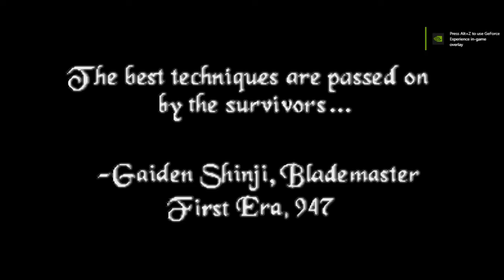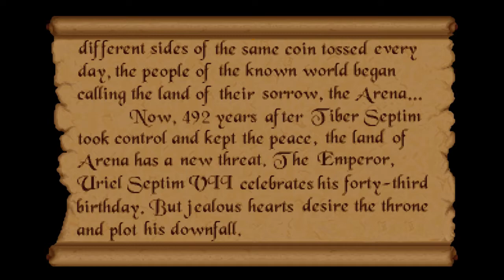Let's Play The Elder Scrolls: Arena | Part 0 | Intro | Character Creation | Generation | Stats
The first footage of a Skybaby playing The Elder Scrolls: Chapter One: Arena. This video is mostly about checking out the character generation mechanics as well as the character creation and how the overall meta mechanics of the game works.

The Elder Scrolls: Arena was first released in 1994 and for something that old, I'm pretty impressed with it thus far.

The initial annoying intro music along with the intro screen has been made by yours truly. The video has been captured in 720p60 so that you can enjoy the pixellated graphics and the 32-bit music to the fullest capacity.

00:00 Annoying intro
00:16 Introduction
01:20 Prologue
02:16 Character Generation
10:50 Character Selection
12:17 Rolling and assigning Stats
16:23 Parting words